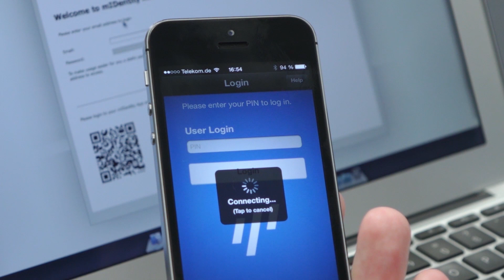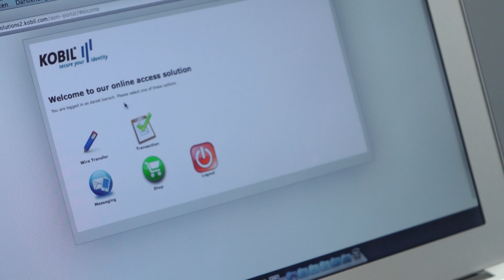Kobil Trusted Login with QR Code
See how easy it is to login to your portals with Kobil Trusted Login and the QR-Code extension.

You want to try it out? Here you can find our demo and links where you can find the most secure and easy to use app of Kobil.